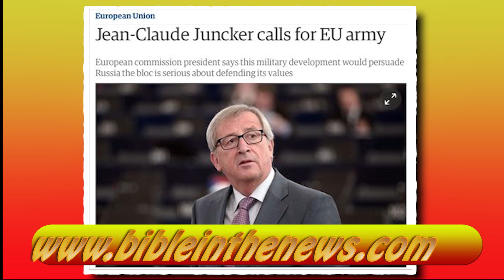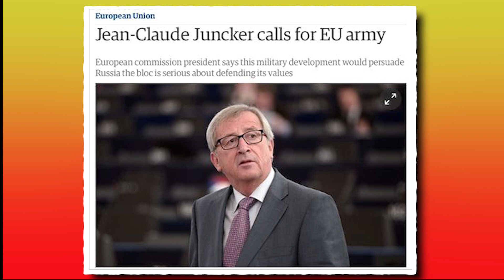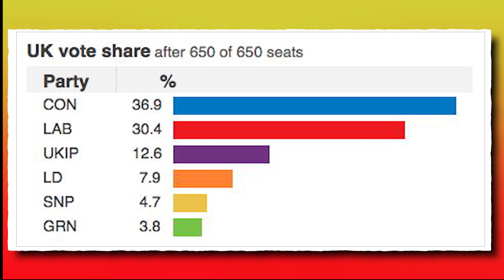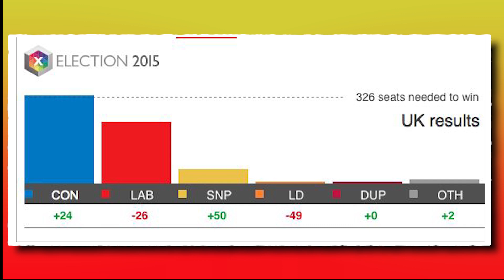The UK election in the light of Bible prophecy - God's hand at work with Tarshish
Christadelphianvideo Bibletruthandprophecy christadelphianstalk Christadelphians Christadelphian End time Bible Prophecy The UK election in the light of Bible prophecy - God's hand at work with Tarshish
The UK election has happened and the Conservative Party has got in with a majority vote and David Cameron is back as UK Prime Minister - but where does this leave the UK? This week we take a look at this election result through the lens of Bible prophecy and note the signs of the soon return of Jesus Christ to the earth.
God is in control of human affairs
The Bible has much to say about human rulership of the earth. In this there is a very important principle  to consider, and that is that God is in control.

We read in Daniel: "the most High ruleth in the kingdom of men, and giveth it to whomsoever he will, and setteth up over it the basest of men.” (Daniel 4:17).

This principle is picked up in Romans 13 where we read:
"Let every soul be subject unto the higher powers. For there is no power but of God: the powers that be are ordained (or set up) of God. Whosoever therefore resisteth the power, resisteth the ordinance of God: and they that resist shall receive to themselves damnation.” Romans 13:1-2

So the political powers of men are in fact controlled by God. He sets them up, unbeknown to man. He allows them a certain level of temporal power to rule. For this reason all God fearing men and women should be "subject to principalities and powers” (Titus 3:1), or as we read in Peter "Submit yourselves to every ordinance of man for the Lord's sake:” (1 Peter 2:13). Should these powers ask us to do something which is not in accordance with God’s principles though, as God is the higher authority in such matters, we would choose to follow Him after the examples of the apostles. In Acts 4:19, after being asked to act contrary to God’s ways, Peter and John say "Whether it be right in the sight of God to hearken unto you more than unto God, judge ye".

So we believe God has been in control of this recent election in the UK and this must not be lost sight of.